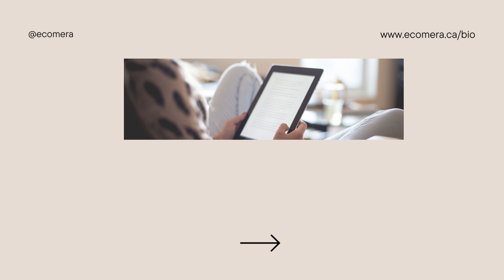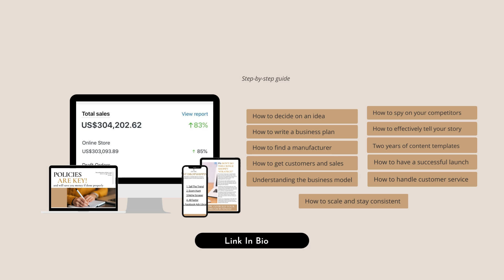How to use psychology to increase sales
How are you incorporating these into your marketing plan?